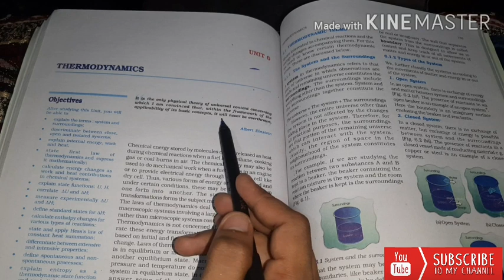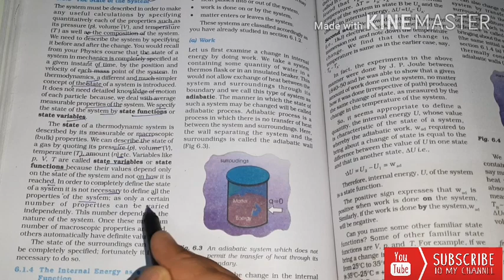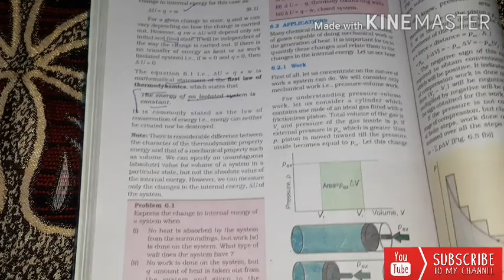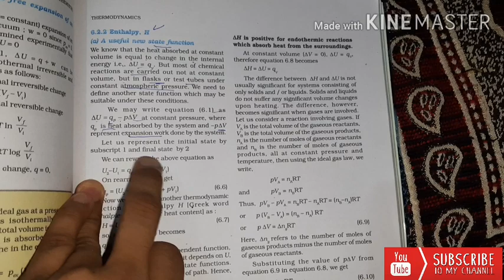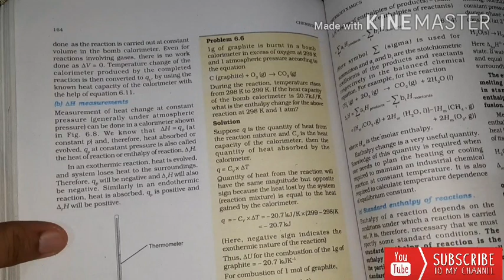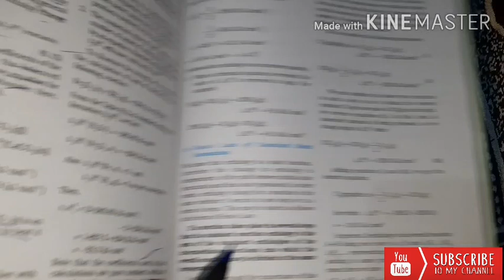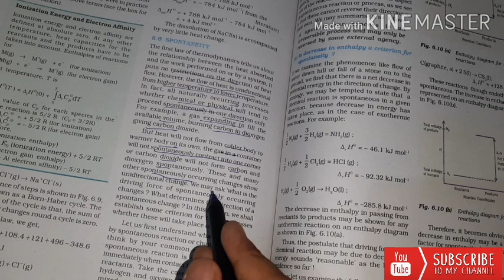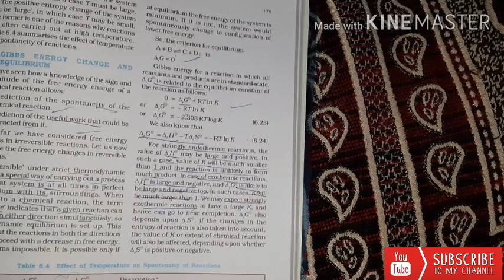Thermodynamics|Chapter No.6|Ncert Chemistry 11th Class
this video tutorial includes detail discussion about. various aspects from thermodynamics.  system, surrounding,  universe, processes,  entropy , spontaneity of rx, Gibbs free energy,  enthalpy types amd calculation , Hess Law,  Heat capacity, etc. I hope you will get advantages from this video tutorial.